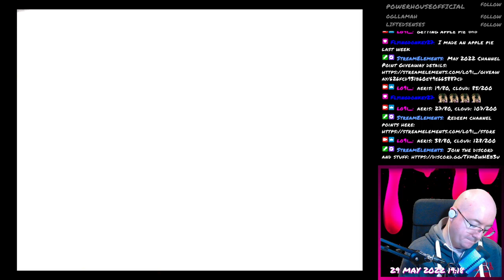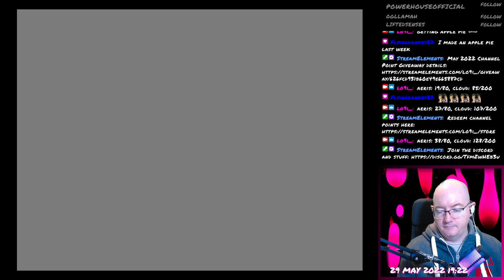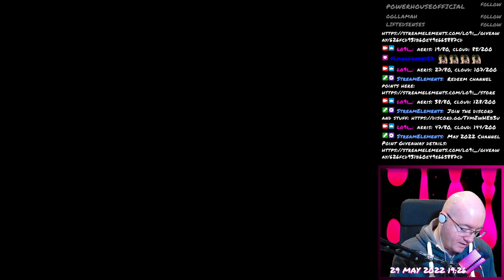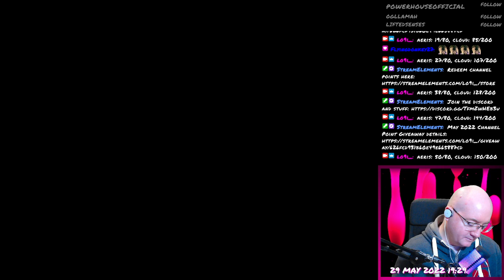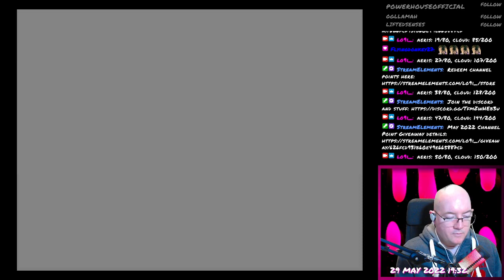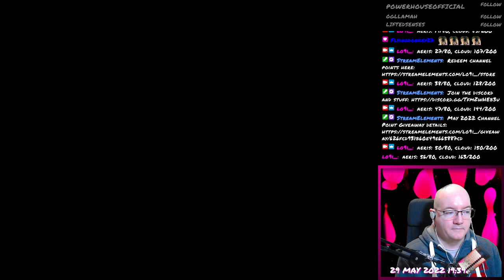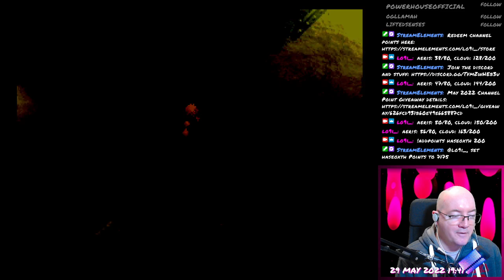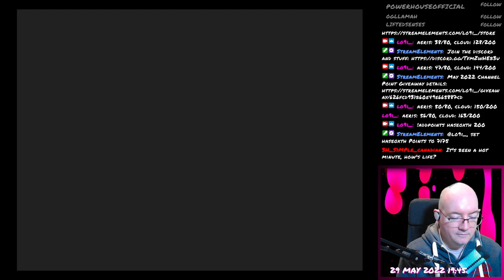Final Fantasy VII - 014